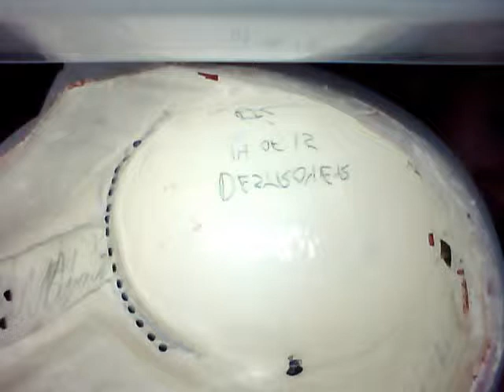Dresdon Acacin's Skirita Arms DESTROYER cast 14/15 &left gauntlet assembled+preview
Here is my progress on it after 2 or 3 days of it arriving hyah. This video was shot at like 1am because I couldnt sleep either from blood loss, bondo OD, metal poisoning, excitement, or caffine withdrawel. I have the holes drilled in the visor plug as the visor will be removed at a later time jsut before painting. and i still want to try it on :P

I highlighted the 3d weathering with a silver sharpie. So far the left gauntlet has been assembled and is awaitign a bit more spotfiller/glazing putty and the flamethrower. I still need to ppick up the switches and LEDs for it though. the bottom shell is all stainless steel as well, and the elbow plate is brazed on with bronze, while shaping teh angle of it while it was being assembled, I heard a "snap, crack and pop" at the joint rofl, so I put half a tube of Permatex Cold Weld over the joint and it should be fine. the joint was brazed fine, but I had to hammer a concave compount curce into the upper portion of it so it could fit under teh top half when folded shut. I still ahve teh laser from teh previous left gauntlet that I am adding onto this one.

Oh and inside teh helmet it says